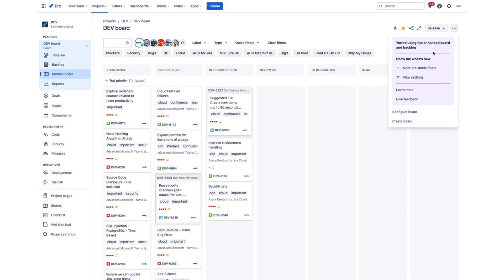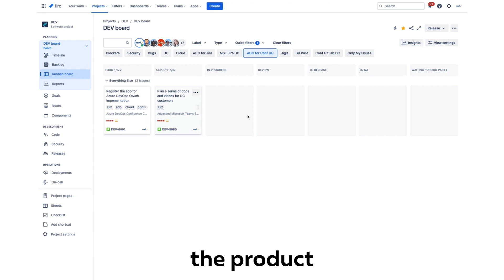How to use Jira Components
How to use Jira Components to speed up team collaboration, and simplify project management.

In this video, I show how we use Jira Components in Software Development and Support.